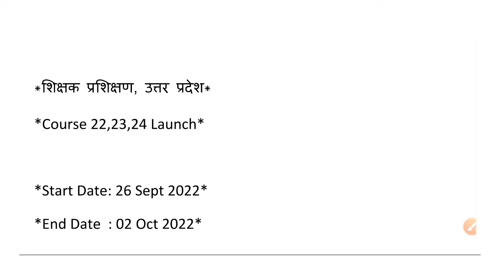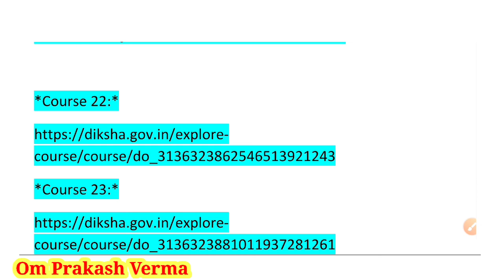🎯Nipun bharat mission teacher training course 22 23 24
Welcome in my youtube channel
We hope you'll be right.
इस वीडियो में हम देखेंगे निपुण भारत मिशन के अंतर्गत शिक्षक प्रशिक्षण कोर्स लिंक।
ydi aap channel pr phli baar visit kar rhe ho to channel ko subscribe kr lena or welicon press kr lena jisse ki jab bhi video hum uplod kren apko jankari sbse phle milen।
Gmail
👉omprakashverma0712@gmail. com
📢 Shopping Here

👉My mobile phone 1 vivo

👉my mobile phone 2 mi

👉My Mice 1

👉my mice 2

👉my mice 3

👉My mobile stand for youtube video recorder।

👉My Blutooth
*Course 22:*

*Course 23:*

*Course 24 (Leadership Video Link):*

*Yours Qureis👇👇
nipun bharat mission
nipun bharat
nipun bharat abhiyan,nipun bharat mission ministry
goal of nipun bharat mission 2022
what is nipun bharat mission
om prakash verma shikshka diary
News study shikshak diary
today shikahak diary
shikshak diary
shikshak diary class 1,shikshak diary class 3
shikshak diary,class 1 shikshak diarys
shikshak diary class 4
class 1 diary pdf
class 1 2 shikshak diary
shikshak diary class 5
2022 shikshak diary
shikshak diary class 1 september 2022
september 2022 shikshak diary
शिक्षक डायरी कक्षा 3
शिक्षक डायरी
शिक्षक डायरी कक्षा 2 और 3
सितंबर माह शिक्षक डायरी कक्षा 5
कक्षा 5 शिक्षक डायरी 4
कक्षा 3 शिक्षक डायरी 19 से 24 सितंबर तक
सितंबर माह की शिक्षक डायरी कक्षा 3|
अगस्त माह की शिक्षक डायरी कक्षा 4
अगस्त माह की शिक्षक डायरी कक्षा 2
कक्षा एक शिक्षक डायरी  3 19 se 24 september 2022
शिक्षक डायरी भरने का तरीका